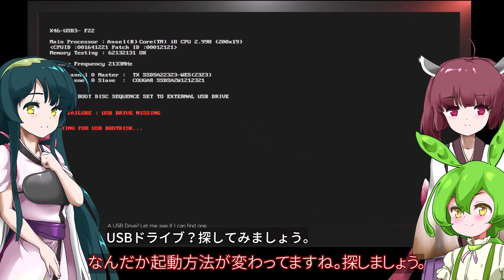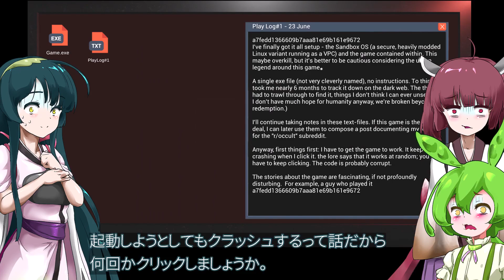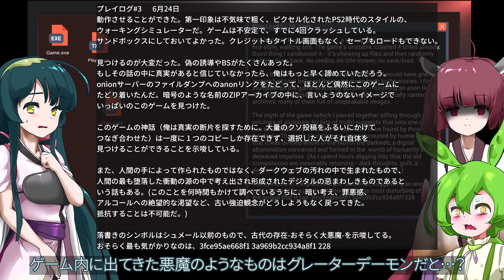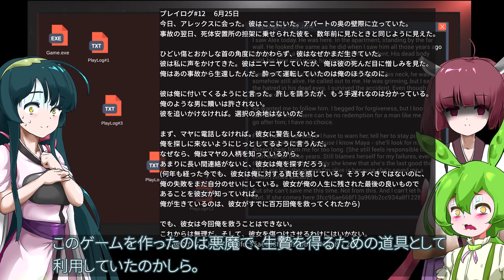【日本語字幕付】失踪した弟探し【ホラーゲーム】【Within】【ボイロ実況/VOICEROID実況】【ずんだもん】【東北きりたん】【東北ずん子】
ずんだもん、東北きりたん、東北ずん子が短編のホラーゲームに挑むようです。
ADVゲームです。

◎あらすじ◎
主人公のマヤは、疎遠になっていた弟ニックから夜中に不穏なボイスメッセージを受ける。
急ぎ飛行機に乗り、弟のアパートを訪れたマヤを待っていたものとは…

COEIROINK:兄口誘太郎（ニック）
COEIROINK:クリノクロア（マヤ）